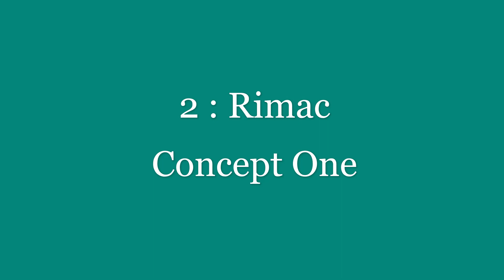Best Eastern European Sports Cars